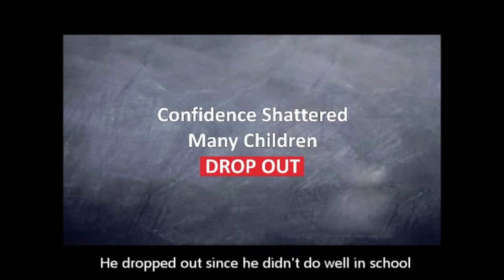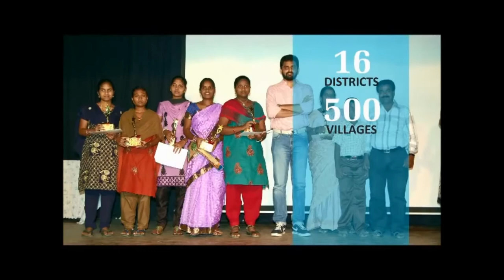EurekaChild - Columbus Tamil Sangam